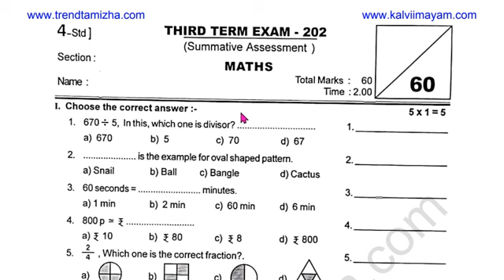4th Maths Term 3 Question Paper 2023 | 4th Maths Annual Exam Question Paper 2023